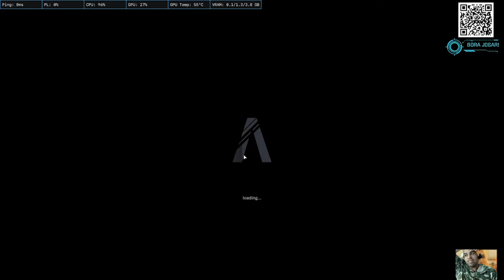TRINI EN ARGENTINA 🇦🇷: UN DÍA EN ELBAJO ROLEPLAY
Holis amiguis! Trini fue una noche a una ciudad de Argentina y pasaron muchas cosas, ninguna de ellas buenas! Vení a ver la saga de Trini en esa ciudad del bien y del mal!